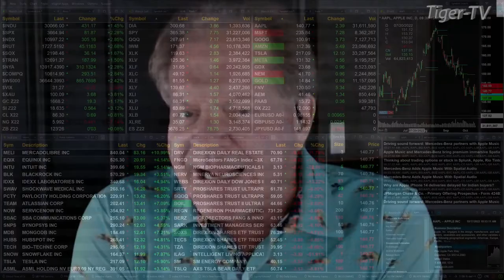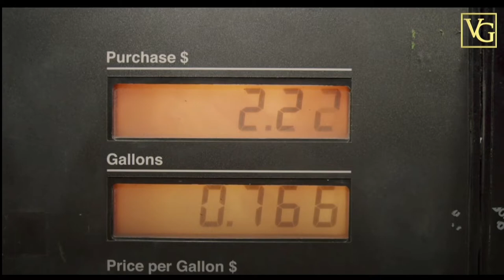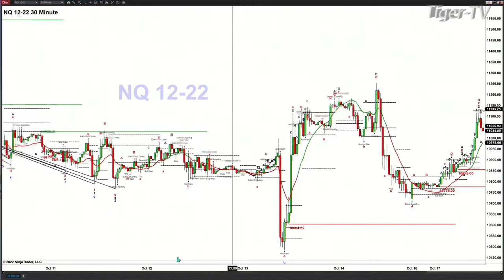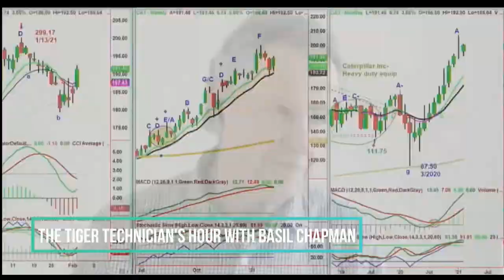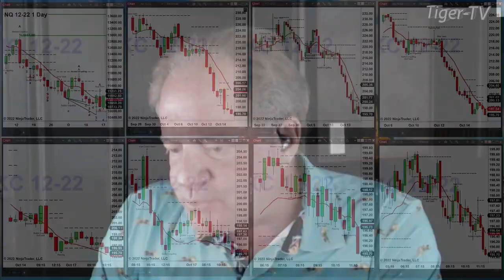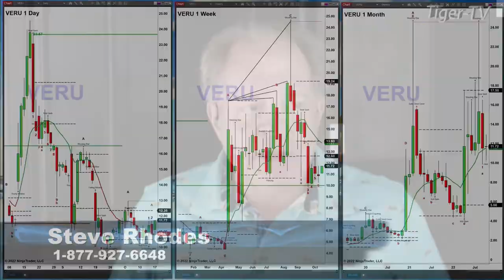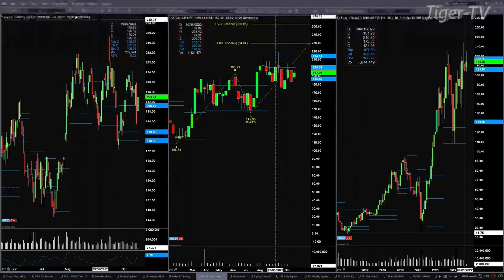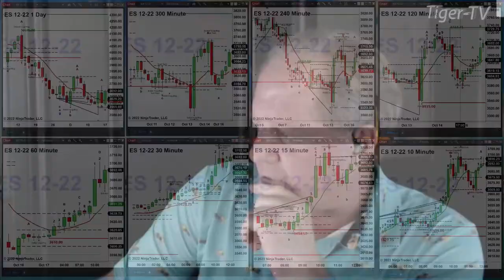October 17th, The Trader's Edge with Steve Rhodes on TFNN - 2022